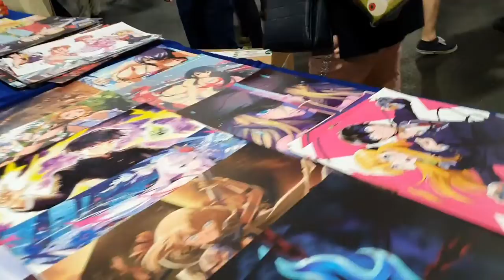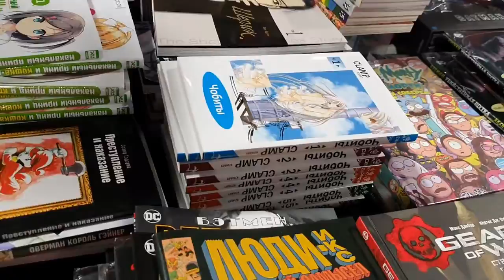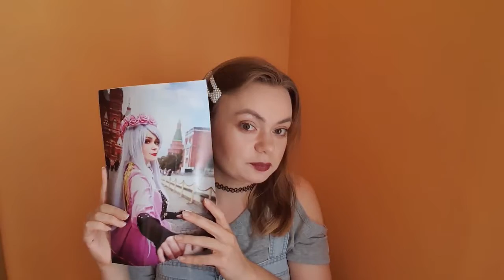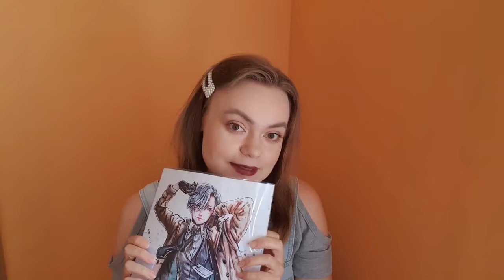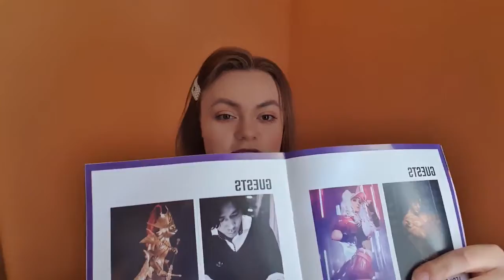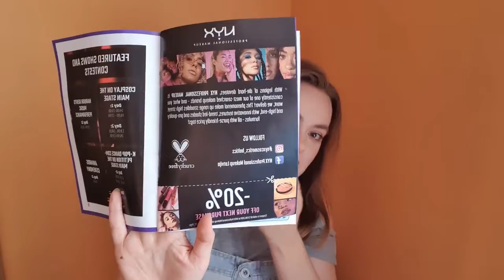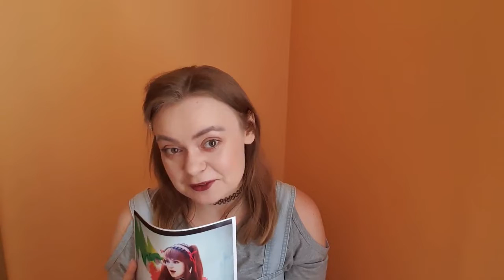Unicon 2019 ⭐ Ожидания - Реальность ✨ Мой первый аниме фестиваль в Европе! 🤩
Всем привет :3 Здесь мои впечатления о фестивале Unicon 2019, который проходил в Риге, Латвии и где я была участником. Это так же мой первый фестиваль в Европe.